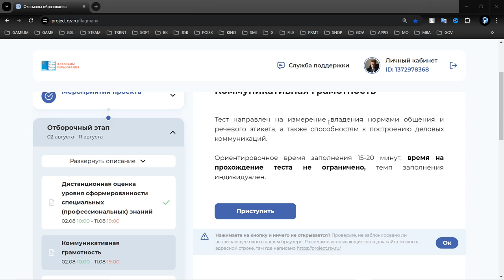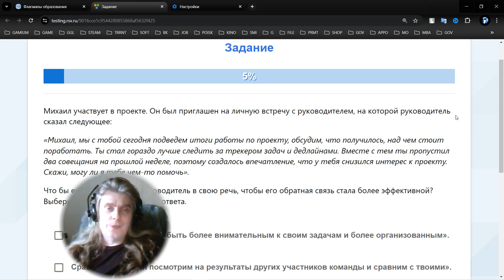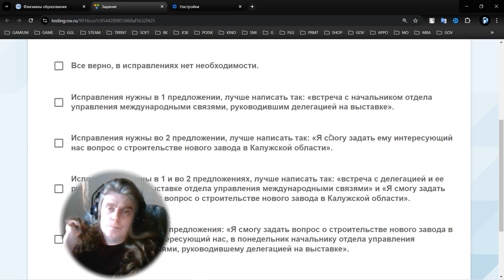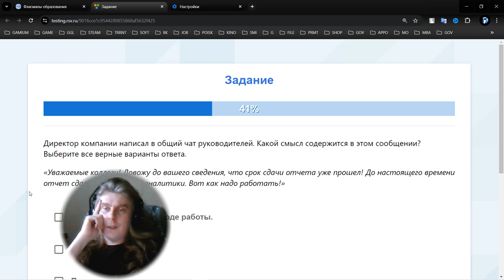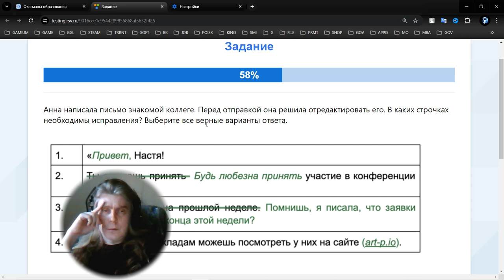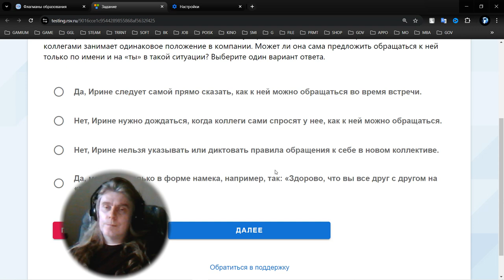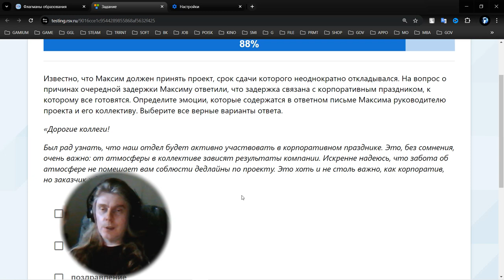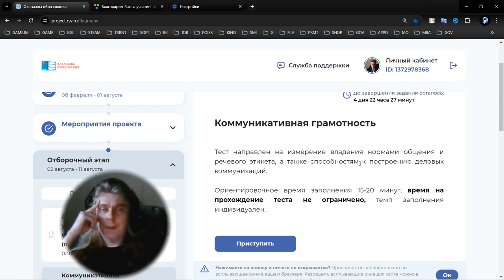2 Test 2024 08 06 19 25 32 465